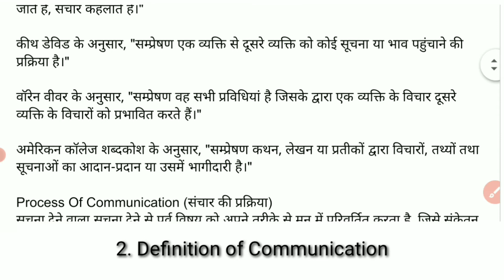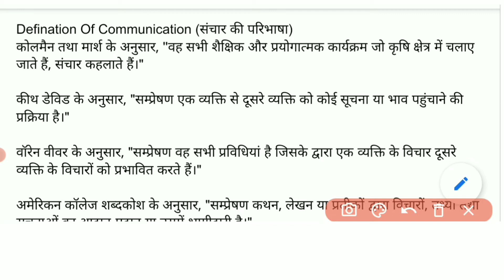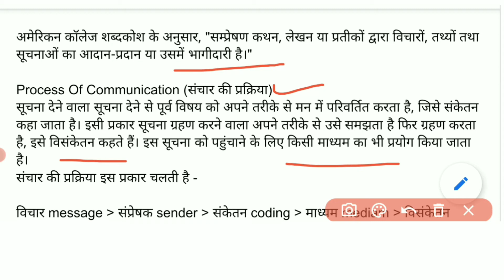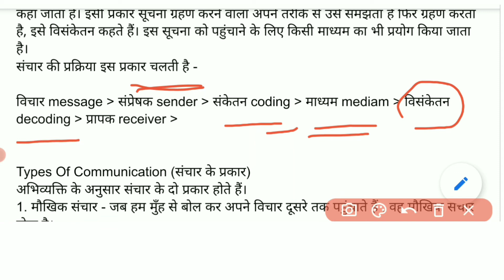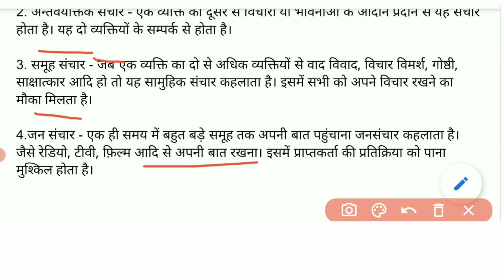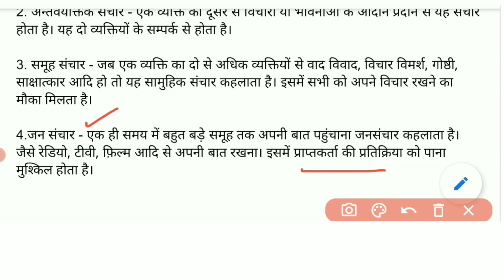Mass Communication In Hindi | Journalism and Mass Communication Class In Hindi | Definition, Process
Mass Communication In Hindi | Journalism and Mass Communication Class In Hindi | Definition, Process, types

is video me ham journalism and mass communication in hindi class 1 krenge jisme aap communication meaning, definition, types, process etc. karenge,.

Meaning Of Communication 01:50
Definition of Communication 02:00
Process of Communication 03:38
Types of Communication 05:12

Aap journalism and mass communication study material in hindi me padhne ke liye site pr ja skte hai